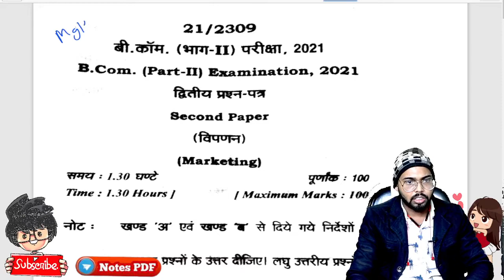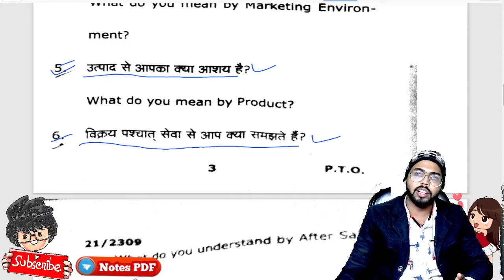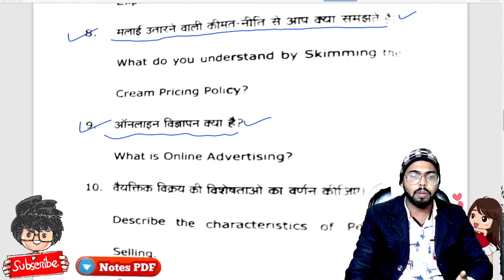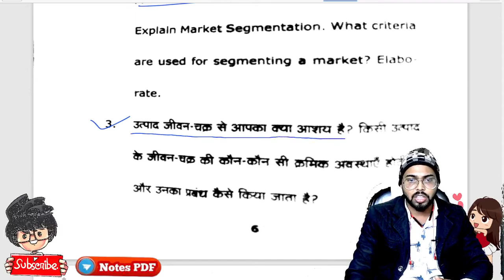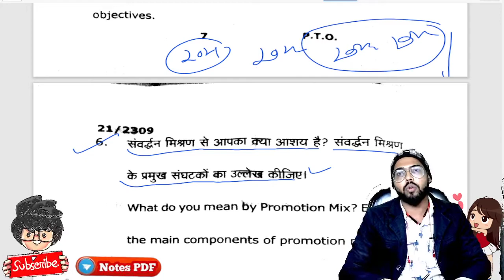B.com 2nd year Marketing paper 2021/ BCom 2nd year previous year paper/ mgkvp/ paper hacker